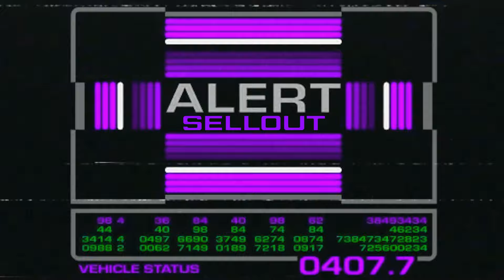CONDITION: SELLOUT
I made an ad! With my buddy @jacksfilms! You might stumble upon it in the wild, but that was cut down and altered a bit, so I wanted to show you full uncut as scripted version because in all honesty, I'm quite chuffed by it.

Thank you Nine Four Entertainment and Scopely for the opportunity to make this ad!

SOCIALS:

Follow Star Rekt on all the Socials!